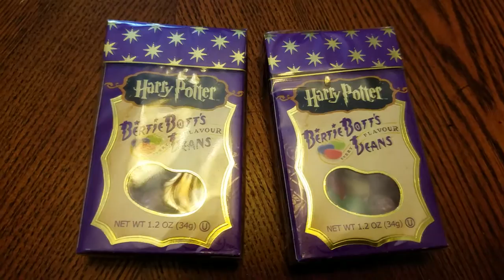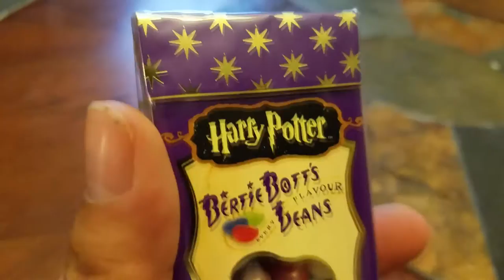Harry Potter Bean Boozled Challenge!! Vlog #6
Whats up guys!! Football season is upon us!! But the Chicago Bears still suck. So to make the day a lil better we decided to do the Harry Potter Bean Boozled Challenge. Jelly Beans with terrible flavor. I don't know why we put our selfs thru these but I hope you enjoy the funny times.